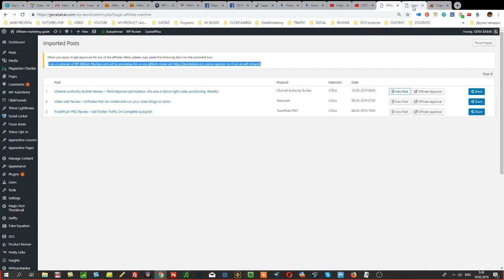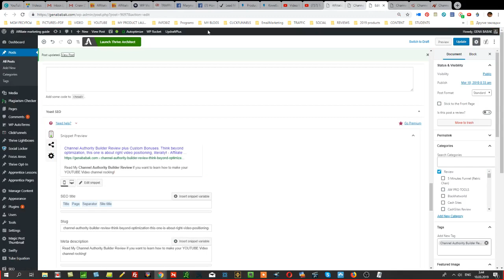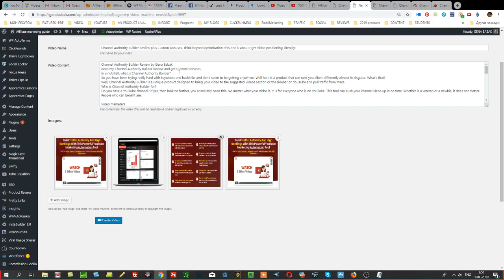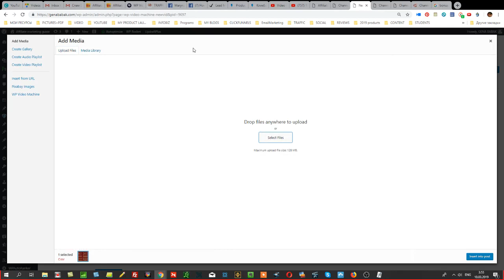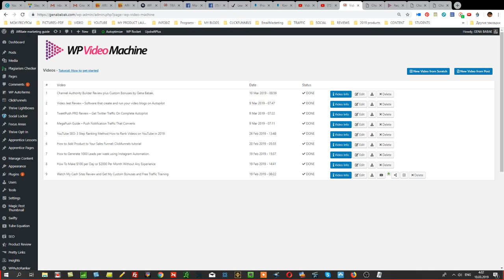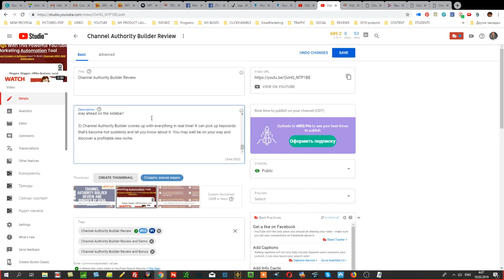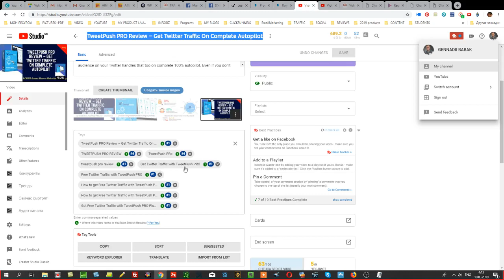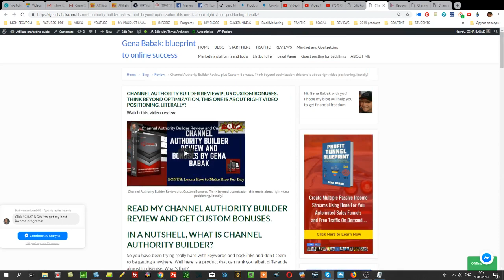Как создавать видео обзоры с помощью плагинов вордпресс в 2019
Как быстро создавать видео с помощью плагинов вордпресс
Мой Курс "Кликбанк от А до Я" :

Свяжитесь со мной лично:
Skype: gennadiy3881

Хотите узнать как вы можете реально зарабатывать 100 долларов в день рекламируя платформу Builderall? Просмотрите это видео.
Как зарабатывать 100 долларов в день рекламируя платформу Builderall?

Самый быстрый способ, который вы можете использовать чтобы создать пассивный доход — это предлагать людям то, что может им помочь этот пассивный доход создать.

Если мы говорим о заработке онлайн, то всем онлайн предпринимателям необходимы следующие инструменты:
- автоответчик для сбора имейлов
- программа для создания тунелей продаж (воронок продаж).

Платформа Билдерол (BUILDERALL) как раз и включает в себя эти инструменты и также позволяет вам стать партнером и получать приличные дивиденды с каждого привлеченного реферала.

Идея в том, что этот софт все равно понадобится практически любому онлайн предпринимателю, так почему бы еще и не заработать на его рекламе, которую вы можете проводить используя социальные сети и ютьюб.
ПРЕДУПРЕЖДЕНИЕ.
Я не гарантирую заработок - все материалы моего видео канала носят информативный характер. Ваш доход онлайн зависит о Ваших действий и Вашего профессионализма.
Я получаю комиссию , рекламируя свои партнерские ссылки.